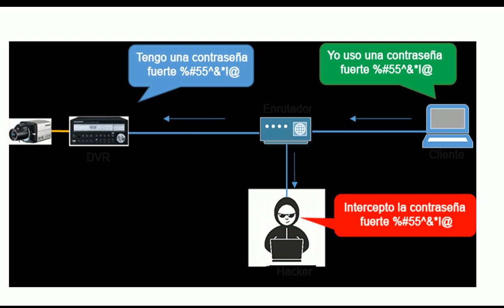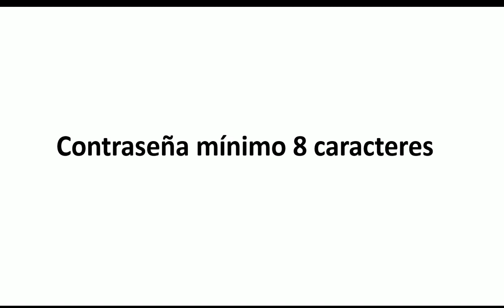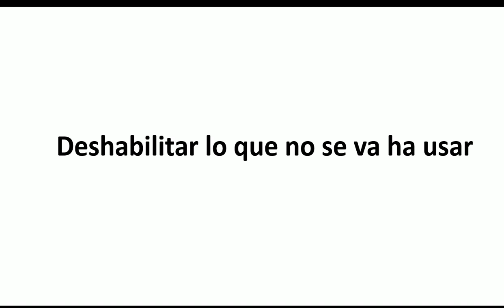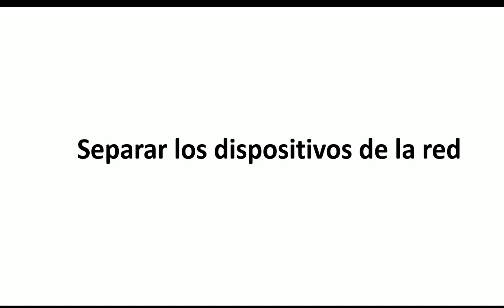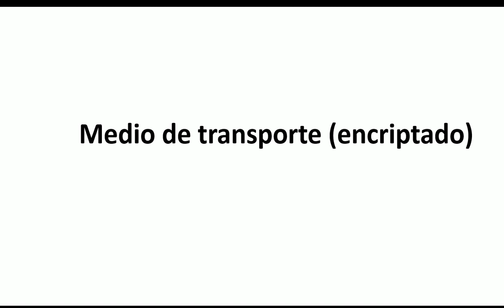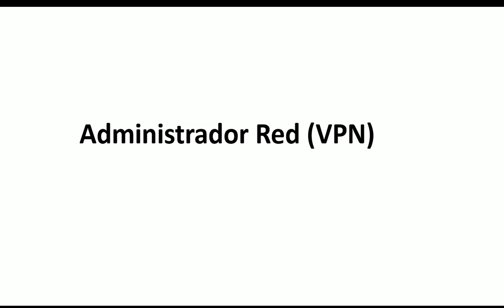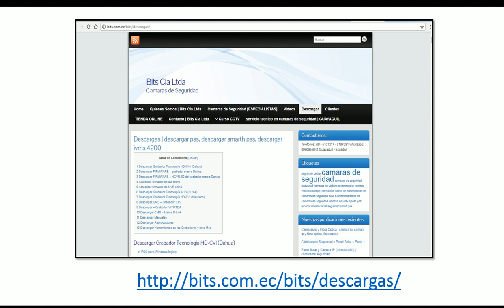Tutorial Ciberseguridad en CCTV, 10 CONSEJOS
Tutorial sobre los puntos mas importantes a considerar en dvr, nvr o camaras de seguridad con respecto a la ciberseguridad.

Guayaquil - Ecuador